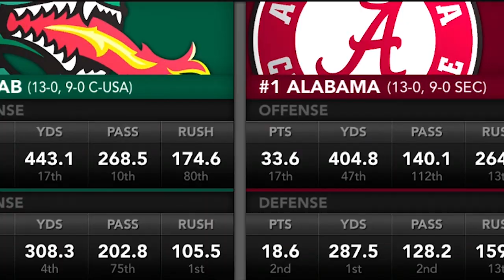THE BATTLE FOR ALABAMA!!! UAB faces ALABAMA in our 1st NATIONAL CHAMPIONSHIP APPEARANCE!!!